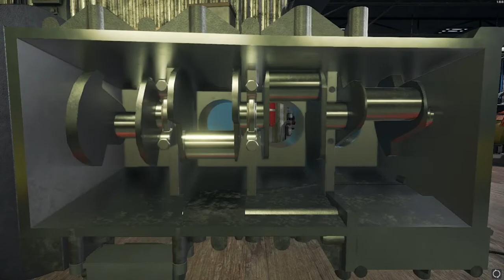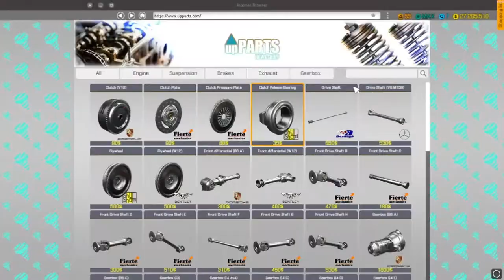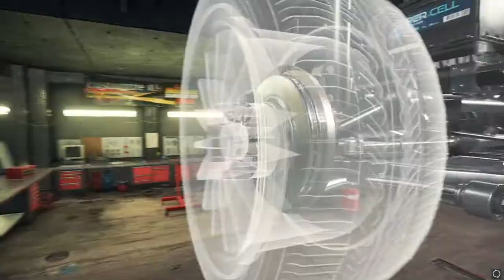Katagiri Katsumoto xTEK - Junkyard Restoration Gameplay Timelapse - Car Mechanic Simulator 2018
Today's video is a full junkyard restoration gameplay timelapse of the Katagiri Katsumoto xTEK in expert mode of Car Mechanic Simulator 2018 at 10x speed. This car model is part of the base game.

Have you seen the trailers for the CMS VR? Not gonna lie, I'm literally thinking about making the jump to VR for that. Would love if they add mod support!

I'm playing on PC via Steam, but this car can be found in the console versions like this one here:

I may receive a portion of anything purchased through the link. Thanks for checking it out and for supporting my channel!